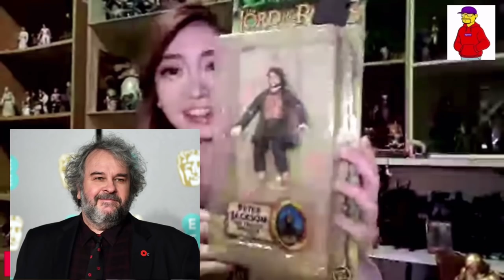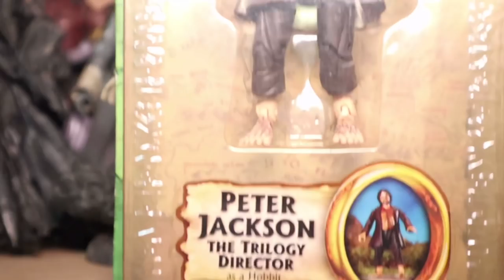TV NEWS ANCHOR'S TOY COLLECTION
Meet young TV news anchor Nikki De Guzman. When she’s not in the news, her passion is collecting toys, action figures like star wars, DC and Marvel.

Let’s check out her massive toy collection!